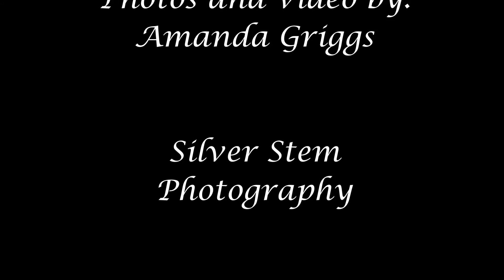Millville, Utah Fire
Timelasp photos of the Millville Fire